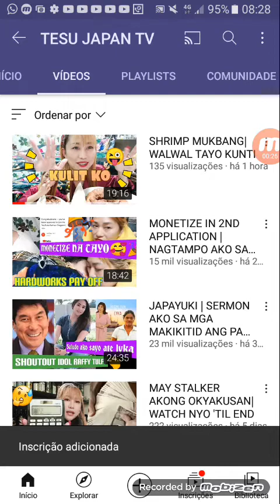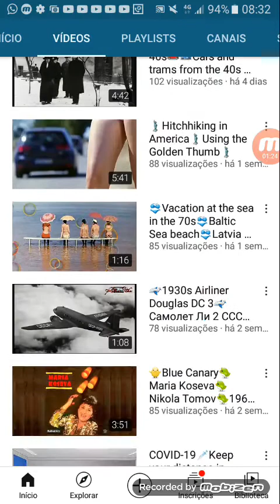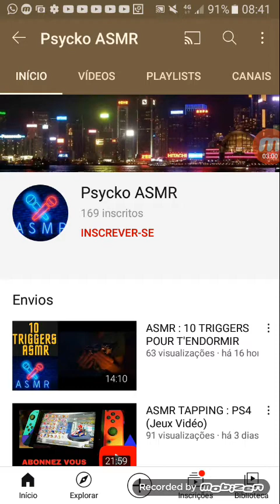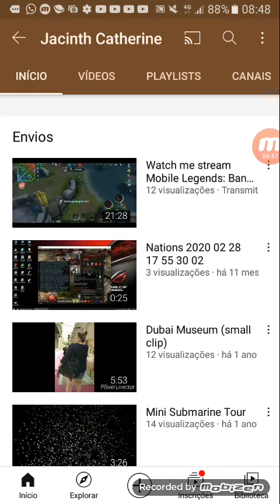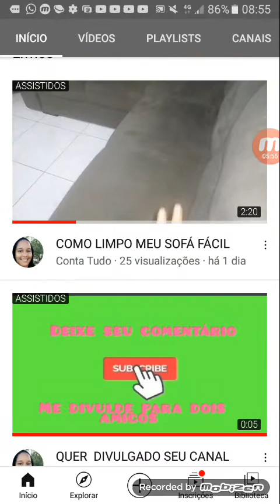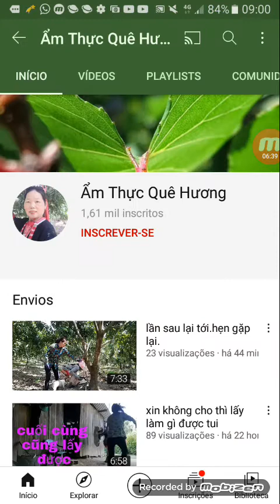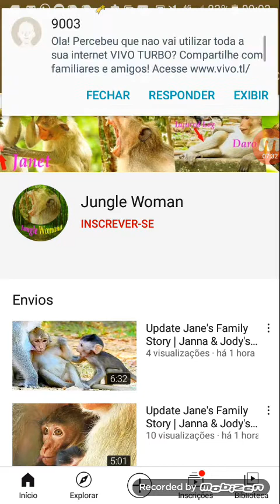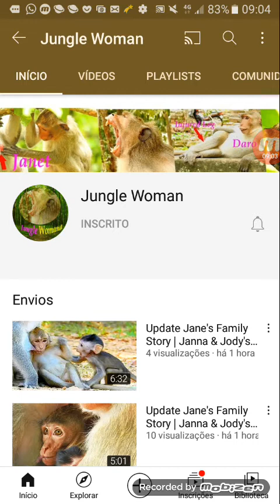DIVULGANDO NOVOS INSCRITOS. TURMA DE QUINTA-FEIRA 😆🖒📖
1 TESU JAPAN TV
2 RETRÔ STYLE
3 RODRIGUES XVII
4 PSYCKO ASMIR
5 REGIANE OLIVEIRA
6 JACINTH CATHARINE
7 CRACK 2004
8 CONTA TUDO
9 AM THUC QUE HURANG
10 JUNGLE WOMAN